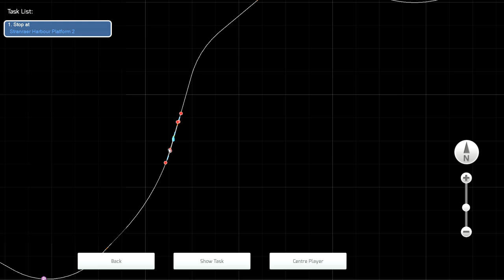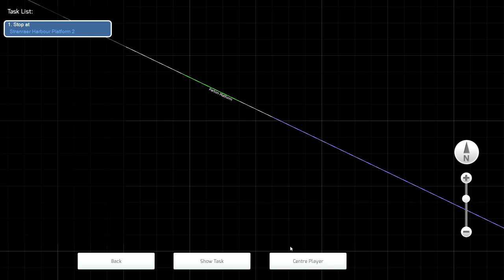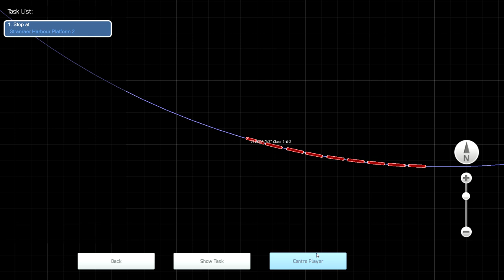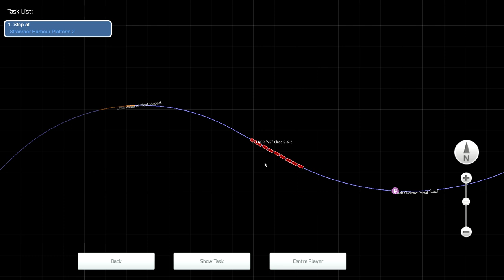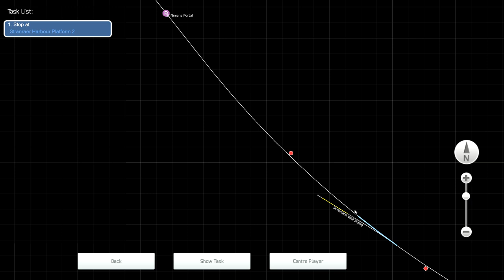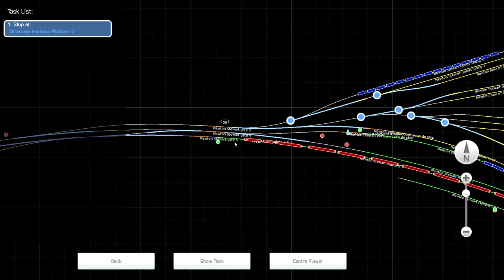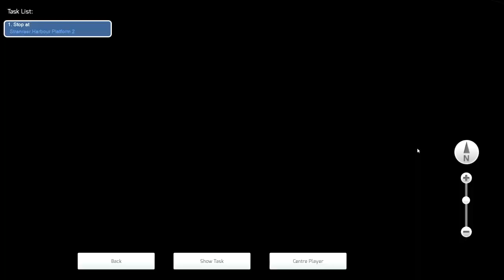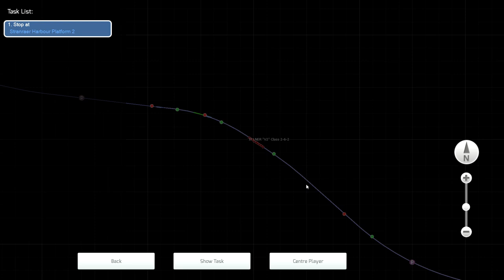Train Sim Classic: Western Lines of Scotland - Full Run - Carlisle to Stranraer Harbour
God bless y'all and enjoy the video! :)